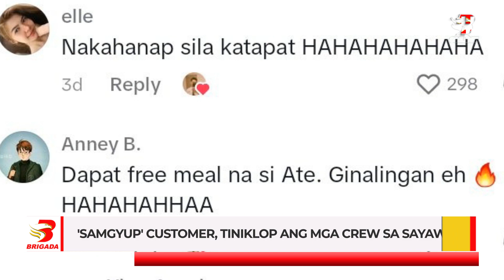'Samgyup' customer, tiniklop ang mga crew sa sayawan